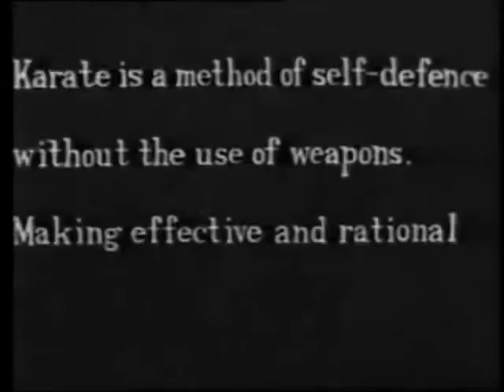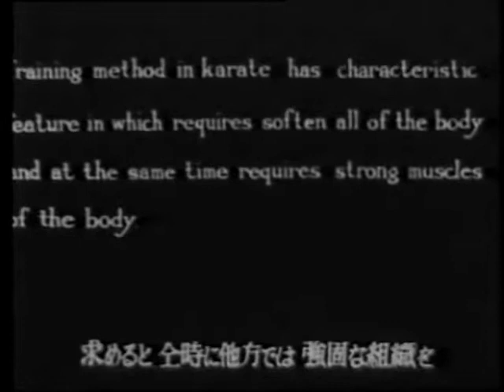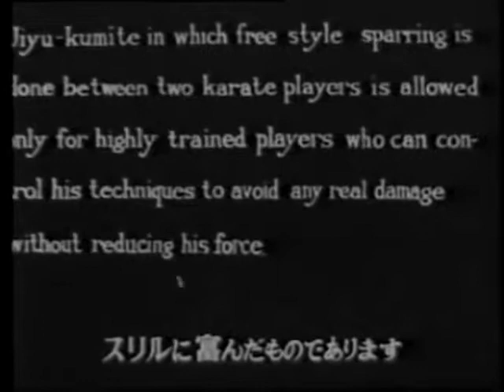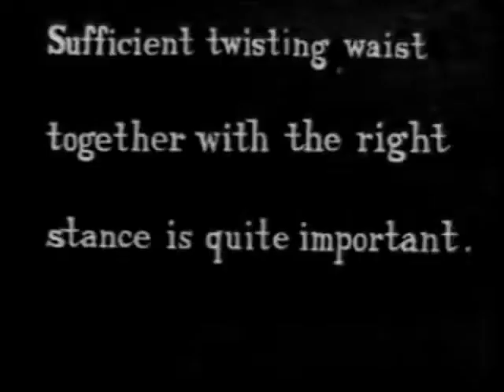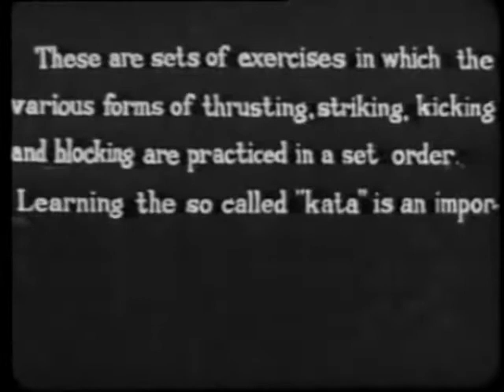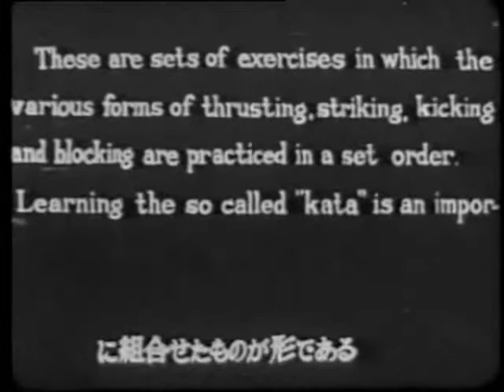Masatoshi Nakayama Shotokan Karate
Masatoshi Nakayama (April 13, 1913 – April 15, 1987) was an internationally famous Japanese master of Shotokan karate. He helped establish the Japan Karate Association (JKA) in 1949, and wrote many textbooks on karate, which served to popularize his martial art. For almost 40 years, until his death in 1987, Nakayama worked to spread Shotokan karate around the world. He was the first master in Shotokan history to attain the rank of 9th dan while alive, and was posthumously awarded the rank of 10th dan.